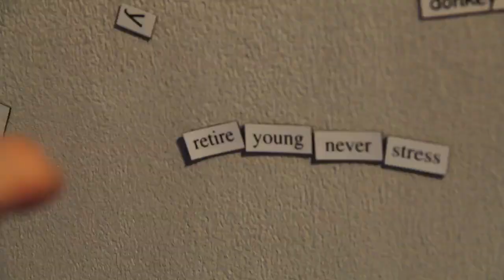Headway East London 15 years party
On Sat 29 Sept 2012 we threw open our doors to launch '15 years of Headway East London'

It was by a long way the best party we've ever had at Headway East London and a lot of people helped us make it that way:

Maz Antoni and all at Bolt Burden Kemp, Hackney Brewery Joseph Trivelli, Oli Herz, Junya Yamasaki and Andy Sewell, The Science Museum, John Alderton, Jessica Webb, the Hackney Speaker, Terry Nemko and the Guild of Freemen of the City of London, Ilona and her band.

And most of all, thanks to all our friends and supporters who turned out to celebrate with us

See you next year for 2013's open day in July!

xx